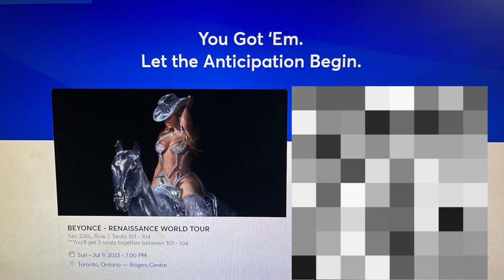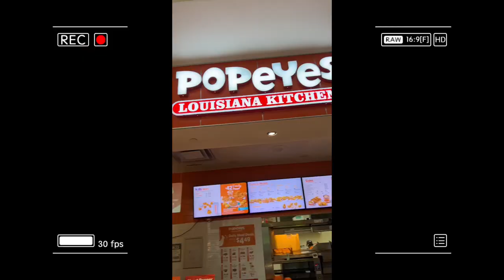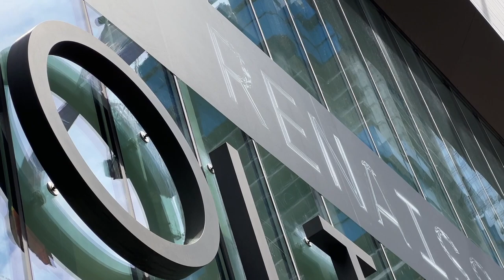I SAW BEYONCE LIVE!! | RENAISSANCE WORLD TOUR VLOG | TORONTO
I Got the chance to fulfil one of my lifelong dreams of seeing Beyonce live in concert in Toronto while I was in Canada. It was life changing.
This video shows my struggles with Ticketmaster, trying to book tickets, our flights to Toronto, The Holt Renfrew Flagship Pop-Up Store and some concert snaps!

More videos on my Tiktok: @nadinesuliaman